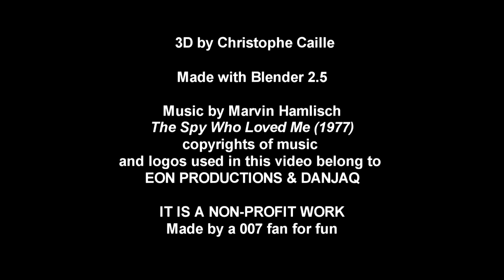Stromberg's Atlantis / from The Spy Who Loved Me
3D model of Stromberg's Villain in James Bond
"The Atlantis"
The Spy Who Loved Me (1977)